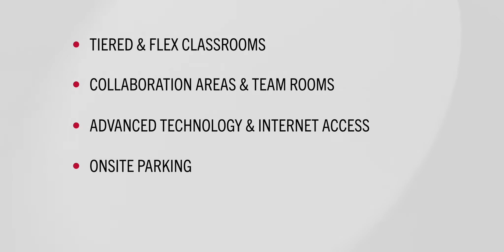The University of Georgia Terry Executive Education Center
Conveniently located in the heart of Buckhead in close proximity to MARTA, restaurants, lodging and more, the Terry Executive Education Center is home to Terry’s Professional and Executive MBA programs, as well as Executive Education programs for professionals looking to enhance their careers.

The Terry Executive Education Center is designed to maximize the educational experience. The 38,000-square-foot facility boasts modern conference rooms with state-of-the-art AV equipment, a 120-capacity special events space, interview suites, private break-out rooms and tiered executive classrooms.